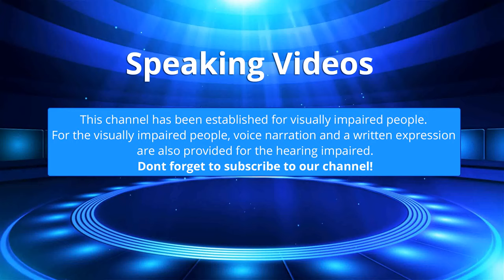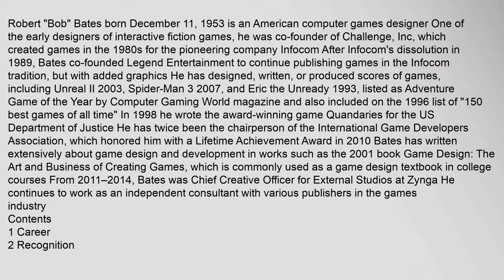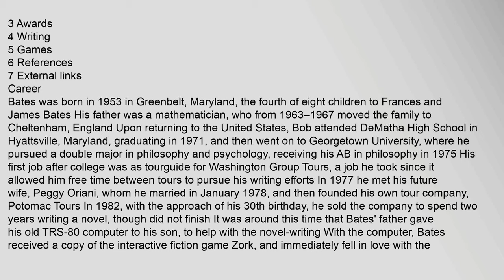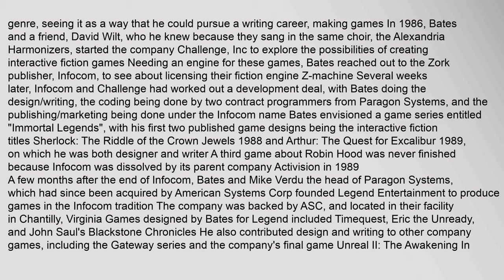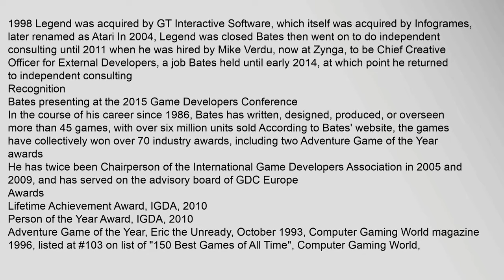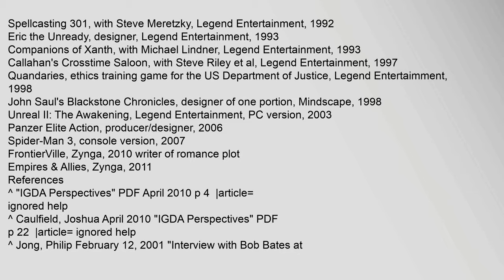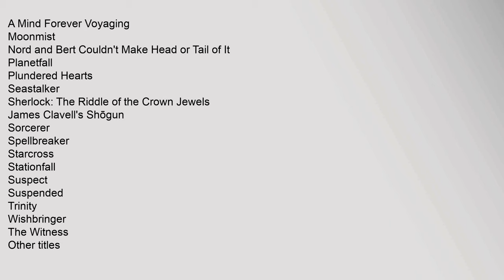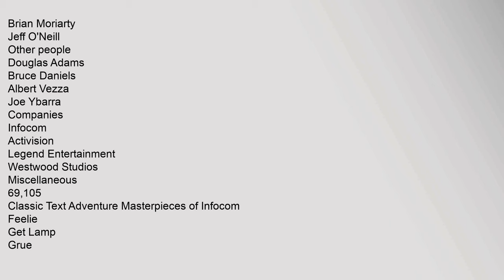Bob Bates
Robert "Bob" Bates born December 11, 1953 is an American computer games designer One of the early designers of interactive fiction games, he was co-founder of Challenge, Inc, which created games in the 1980s for the pioneering company Infocom After Infocoms dissolution in 1989, Bates co-founded Legend Entertainment to continue publishing games in the Infocom tradition, but with added graphics He has designed, written, or produced scores of games, including Unreal II 2003, Spider-Man 3 2007, and Eric the Unready 1993, listed as Adventure Game of the Year by Computer Gaming World magazine and also included on the 1996 list of "150 best games of all time" In 1998 he wrote the award-winning game Quandaries for the US Department of Justice He has twice been the chairperson of the International Game Developers Association, which honored him with a Lifetime Achievement Award in 2010 Bates has written extensively about game design and development in works such as the 2001 book Game Design: The Art and Business of Creating Games, which is commonly used as a game design textbook in college cobob bates, bob bates artist, bob bates paintings, bob bates insurance, bob bates fishing reports, bob bates prints Bob Bates